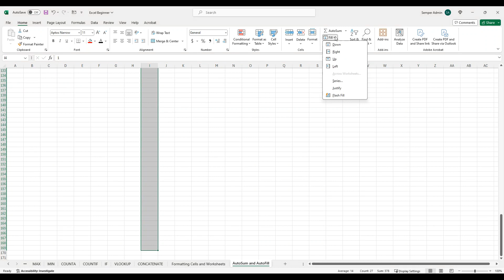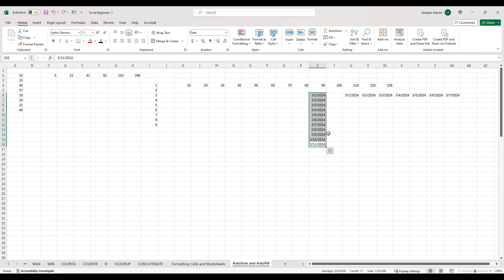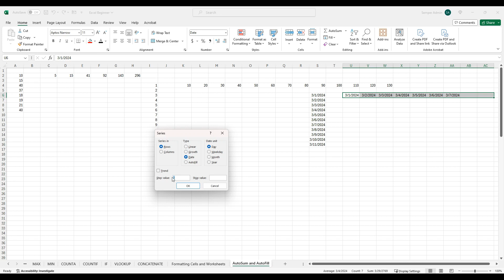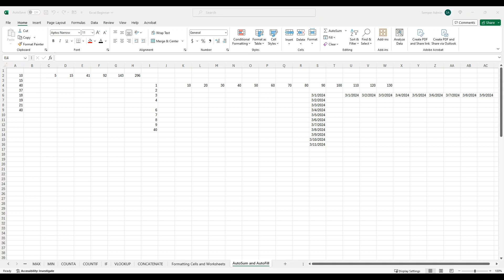Excel Beginner: AutoSum and AutoFill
In this tutorial, discover how to streamline your data entry and calculations in Excel using the AutoSum and AutoFill features. Learn how to quickly sum a range of cells using the AutoSum button or keyboard shortcut, saving time and reducing the risk of errors. Understand how to apply AutoSum to different functions, such as averaging, counting, or finding the minimum or maximum values. Explore how to use AutoFill to efficiently fill in series or patterns, such as dates, numbers, or custom lists, with just a few clicks or keystrokes. Discover how to customize AutoFill options to suit your specific needs and preferences. By mastering AutoSum and AutoFill, you'll significantly boost your productivity and accuracy in Excel, making your administrative duties as a Marine more efficient and effective.

Have a tip, trick, or knowledge to share? Submit a short video to be featured in future content